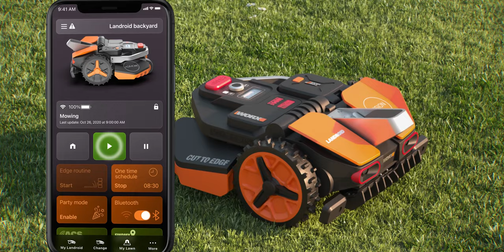Robotic Lawn Mowers - The Landroid robotic lawn mower from Worx at CES2023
This video shows the Landroid Vision Lawn Mower in action. Utilizing its HDR camera and VISION AI, Landroid VISION adjusts for various mowing conditions while identifying grass to mow, areas to avoid, and limits not to cross.
The Consumer Technology Association™ (CTA) owns and controls the proprietary rights, title and interest in the CES B-Roll Footage (the “Footage”). Footage is provided  free of charge. By downloading or receiving the Footage, I agree to the following:
Footage cannot be used to promote individual, for-profit businesses.
I AM not permitted to sell the Footage in any form.
Failure to adhere to the above guidelines will terminate your right to use the Footage for any and all purposes. CTA expects that upon termination of rights, you will delete all electronic copies of the Footage, confirming the same to CTA in writing.
CTA reserves the right to revoke permission to use the Footage at any time for any reason.